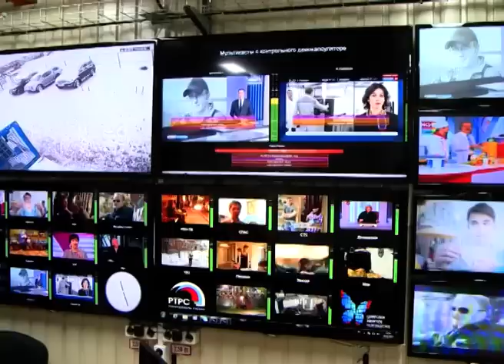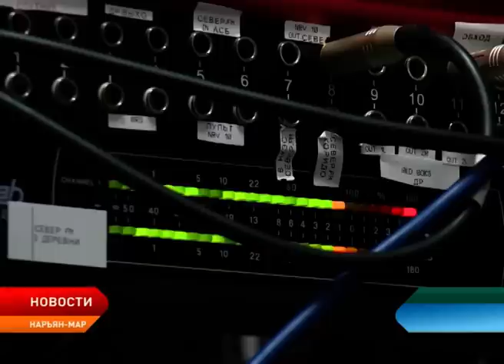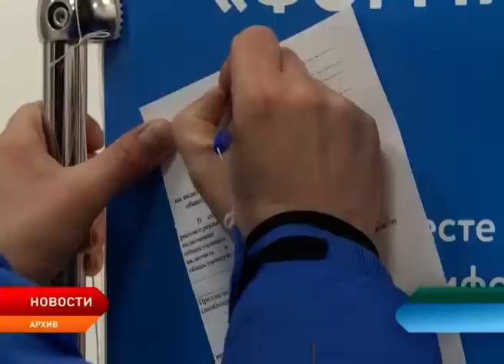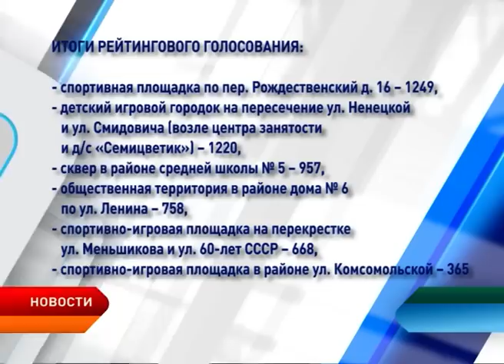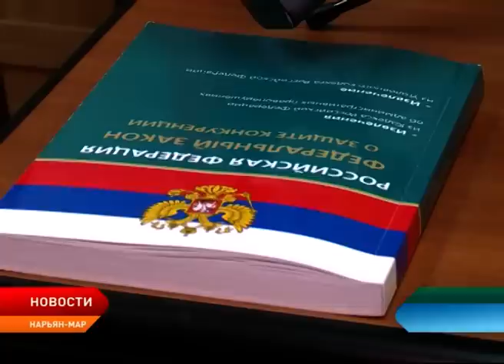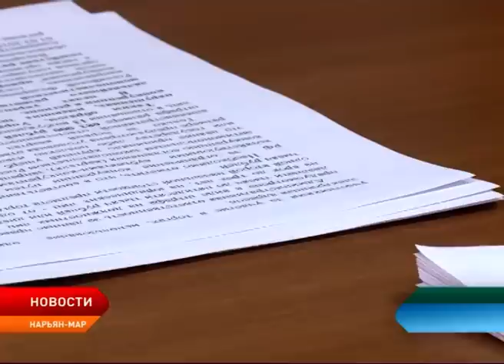Новости Ненецкого округа от 27.03.2019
Ненецкий округ отказывается от аналога и переходит на цифровое ТВ.

Более 100 жителей региона уже подтвердили право на получение выплаты взамен ветхого и аварийного жилья.

15 лет на страже конкуренции: антимонопольная служба отметила юбилей. Сегодня сотрудники ведомства подвели итоги минувшего года.

В тепличном комбинате «Солнышко» собрали первый урожай огурцов в этом году. Нарьянмарцы уже могут  приобрести их в местных магазинах.